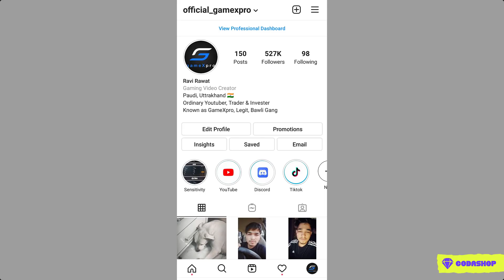😤 Nade Challenge in Last Circle Gone Wrong with enemies - Conqueror Rank Push - GameXpro